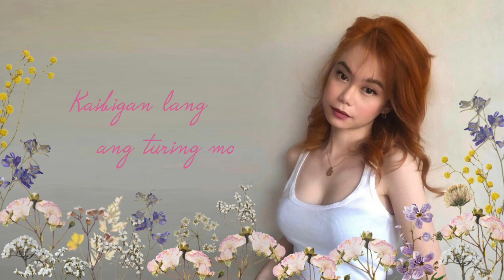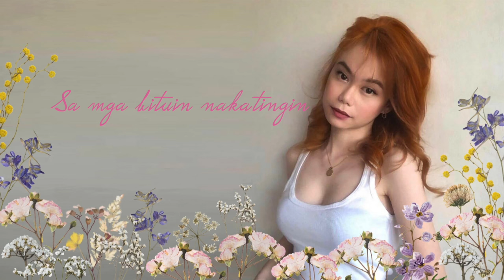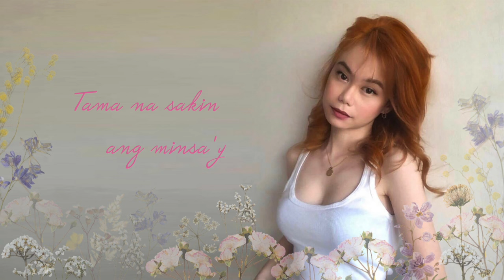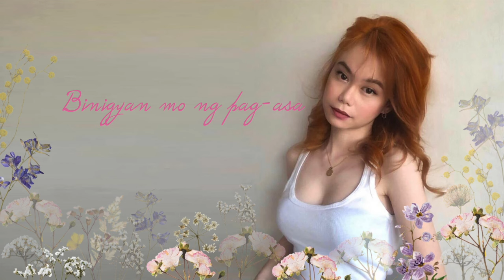B.O.U. | I Believe | Official Lyric Video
This version became the official Philippine soundtrack of the official Tagalog adaptation of the hit Korean movie.